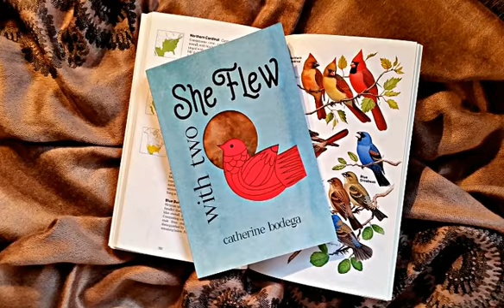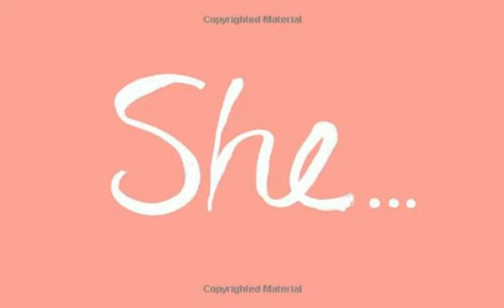Sarla Thukral, India’s first woman pilot